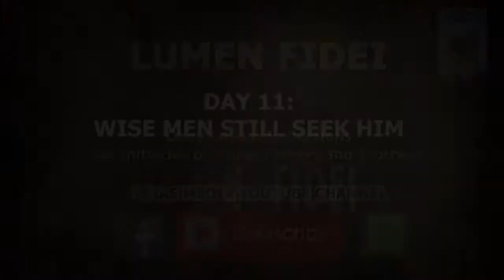LUMEN FIDEI- DAILY ADVENT REFLECTIONS "WISE MEN STIL SEEK HIM" – BRO. KANIYODICKAL JAIN MSFS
LUMEN FIDEI: THE LIGHT OF FAITH
Day - 11 (Dec -9)
"WISE MEN STILL SEEK HIM" – BRO. KANIYODICKAL JAIN MSFS
Daily advent reflections: An initiative of TEJAS Fathers and Brothers
MSFS Theologate (Fransalians), Kengeri, Bangalore